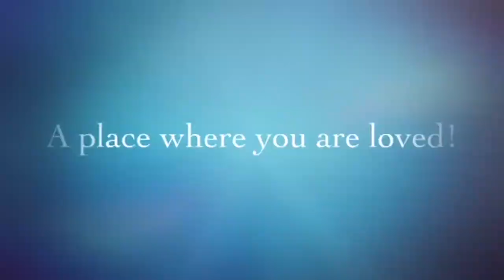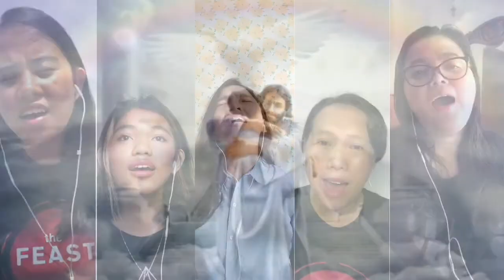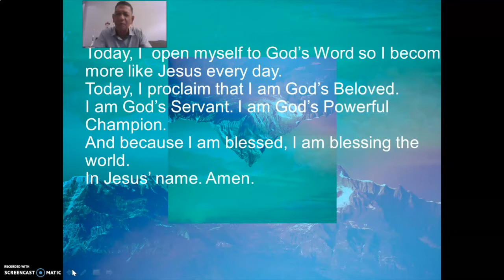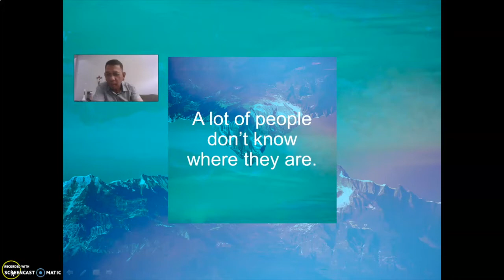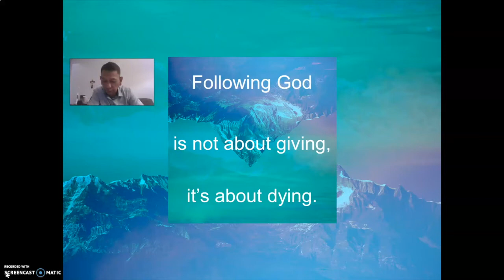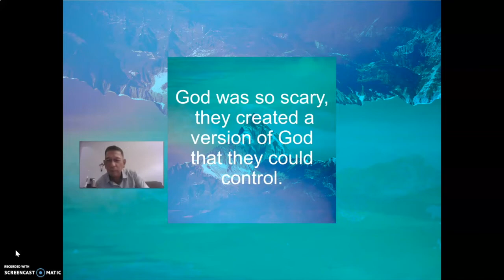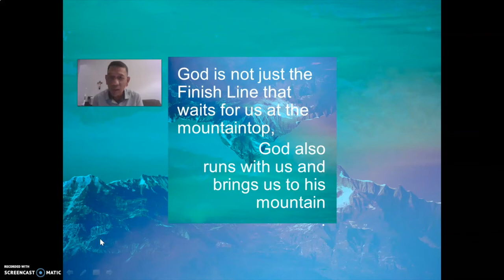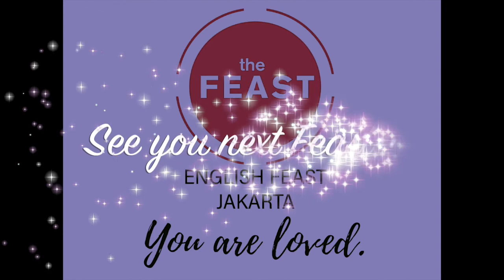English Feast Jakarta @ Home March 27, 2021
RESTART your life!! Find out how @English Feast At Home March 27 Sat at 3:30pm. After the Feast, join our Zoom Faith sharing session. See you all. ❤